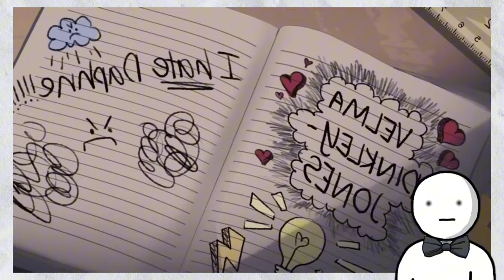7 WORST Cartoons Reboots That Ruined Our Childhood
Remember those classic cartoons we all grew up with? Well, not all reboots are made with love 💔. Some of these attempts at reviving our favorite shows ended in total disaster 🚨. In this video, we’re counting down the 7 worst cartoon reboots that completely missed the mark 😬.

From Scooby-Doo 🐕 to Teen Titans 🦸‍♂️, and even the once-iconic Powerpuff Girls 💥, these reboots took everything we loved and turned it upside down. If you’re a fan of the originals, get ready for some serious nostalgia... and disappointment 🥲.

🔥 What’s in the video:
Intro 00:00
7. Scooby Doo 00:20
Velma 00:59
6. Teen Titans 01:31
Why Teen Titans Go is bad? 01:58
5. Jackie Chan 02:29
4. Thundercats 03:32
Thundercats Roar 03:35
3. Ben ten 04:34
2. Total Drama 05:46
Total dramarama is bad 06:02
1. Powerpuff Girls 06:48
Powerpuff Girls anime 08:12
HONORABLE MENTION 08:38
Pony life Reboot 09:05
Why the Reboots failed 10:00
Underrated Cartoons You need to watch 10:38

🗨️ What do you think? Did we miss any terrible reboots?